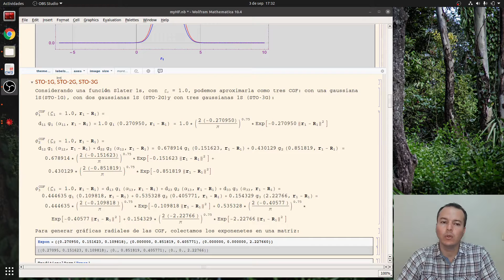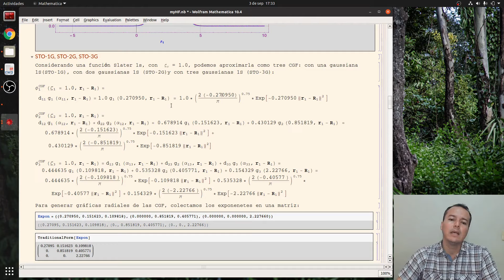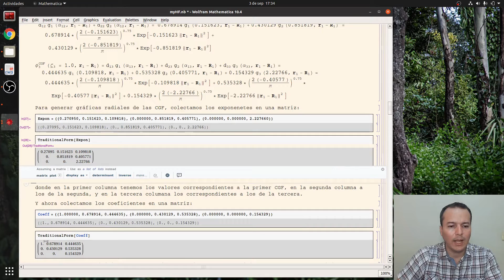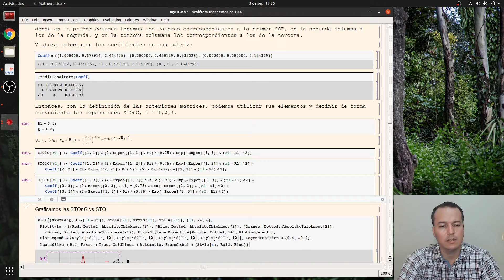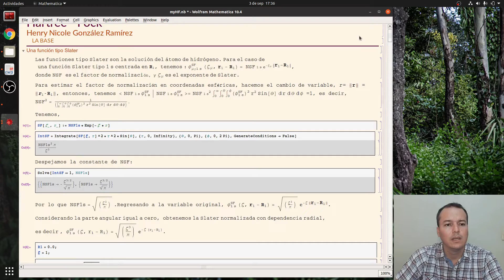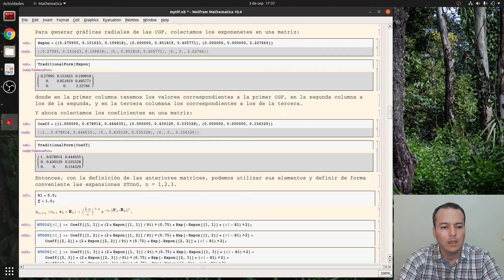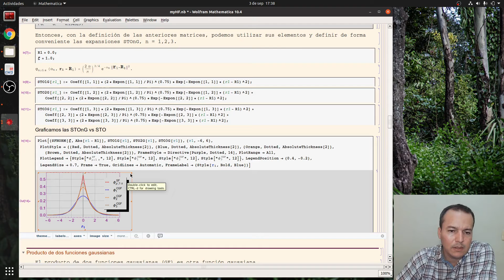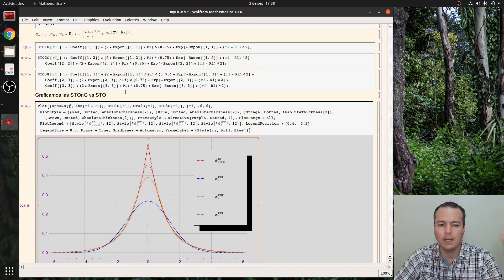Hartree-Fock # 9 | Funciones Gaussianas Contraídas con Mathematica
Hola amigos, en este video aproximamos una función tipo Slater con una función gaussiana contraída formada por una, dos y tres funciones gaussianas normalizadas.